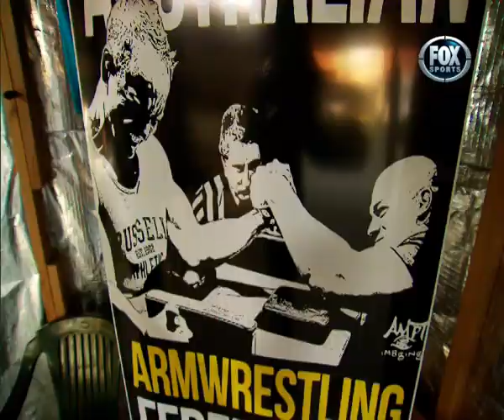AFL Fox Footy "After the Bounce" - Armwrestling Challenge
The Legends of AFL Danny "Spud"  Frawley and Jason "Chief" Dunstall popped around at the home of Melbourne armwrestling on a freezing Tuesday morning wanting to take on some of Australia's top armwrestlers and left with slightly dented egos and some very sore arms.

A big thanks to the team at Fox Footy and Andrew Gaze for making this happen we all had a blast!, and of course a big thanks to our sponsors Bulk Nutrients and Volvo Skid Steer Loaders